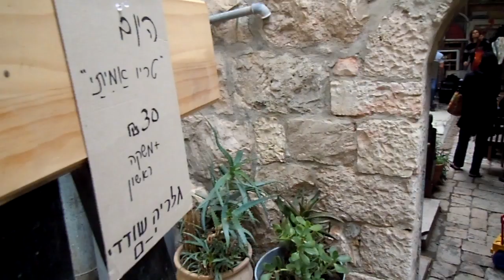סיבוב בגלריה שודדי י-ם ובמוזיאון קומה ומגדל בירושלים